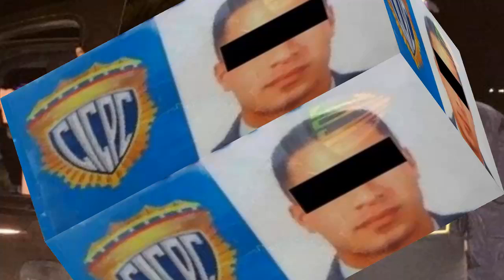Noticias De Venezuela Hoy 20 De Septiembre, 2019 Ultimo Minuto MADURO, GUAIDÓ Y CABELLO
VENEZUELA HOY
NOTICIAS ACTUALES
VENEZUELA
NOTICIAS POLITICAS
MADURO
NOTICIAS DE YOUTUBE
YOUTUBE NOTICIAS
VIDEOS DE NOTICIAS VENEZUELA
VENEZUELA 2019
NOTICIAS HOY
ULTIMO MINUTO VENEZUELA
ULTIMOS MINUTOS VENEZUELA